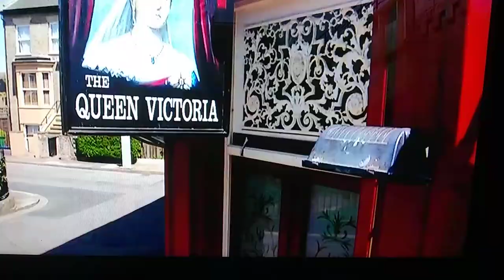Stacey interviews actors just now Eastenders